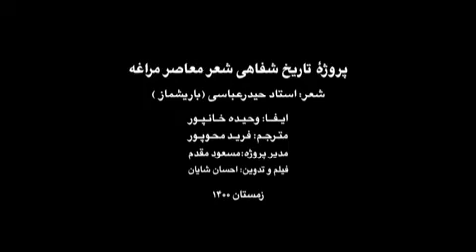Təbrizli şairə HƏBS EDİLDİ - Allah qapısını açsın...